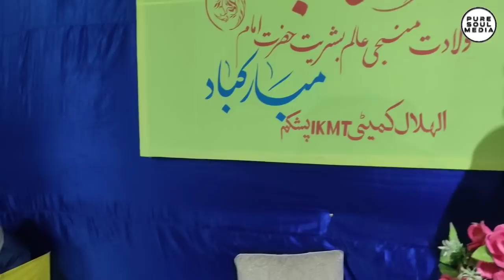شب برات کی تقریبات الہلال ویلفیر سوساءٹی پشکم کرگل لداخ۔SHAB-E-BARAAT ImamMehdi.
BIRTH ANNIVERSARY OF 12TH MASTER(IMAM) HAZRAT IMAM MEHDI ATF. "SHAB-E-BARAAT" UNDER THE BANNER OF AL-HILAAL WELFARE SOCIETY PASHKUM

شب برات کے موقع پر الہلال ویلفیر سوساءٹی پشکم کرگل کے زیر اہتمام یوم مستظعفین مناتے ھوے امام بارگاہ پشکم کرگل لداخ کے چند اقتباسات۔

15SHABAN 1442

On The Occasion of Birth Anniversary Of Hazrat IMAM-E-ZAMANA IMAM MEHDI ATF. AL-HILAAL WELFARE PASHKUM Organized A Celebration Program (Majlis) At Imam Bargah Zgang Pashkum Kargil.
Where Hundreds Of Followers of Willayah Wa Imamat were present during the Majlis.
Program Formally started with the Recitation of Holy Quran and then Recited Naats, Manqabats Addressed by different speakers.
Speakers Stressed to walk on the the right path Islam and prepared for the Biggest Waiting of Appearance(Zahoor) of the 12TH Master(Imam) and prepare platform for the Biggest Appearance (Zahoor). We are not only to care the human and animals for survival of day to day to life but we more responsibilities to make a Peaceful And Prosperous world under the Guidance of Representative of Imam-Zaman ATF. Ayatullah Sayed Ali Khamenei in the form of Willayat-e-Faqeeh in this era of Disappeared Of Imam of the Era, the 12TH Imam. Imam Mehdi ATF. We all have to be very Cautious in this era of propagations by anti Islamic movements are actively involved to mislead the world not only for Muslims but for the entire world and makeing unrest across the globe. As we are witnessing the current situation in Arabic World to Put the ISIS and another Terrorist outfits in the name Islam and to Deteriorate the Real Image of Islamic  System.
If we keep open our eyes and Mind we can be on the right path  not to be on the right path but to guide the Human being to maintain Humanity peace and Harmony across the globe they added.
They said that The Ideology of Yazeed is still active in the form of Western Regimes like USA, Israel and their alliances. As we know that wherever we se unrest and Terrorism there will be USA intervention In Afghanistan, Syria, Iraq, Libya, and much more places to spread Terrorism Killings and Unrest in the name peace. But unfortunately some of the So called Muslim world is also supporting them to Kill the Innocent Citizens of Yamen backed by Western Regimes The Saudi Arabia UAE. etc.
Therefore we all have to be very active all the way all the time.
Therefore the one and only way to become successful prosperous Societies we have to follow the System of Willayah and Lead by Sayed Ali Khamenei. Because Willayat-e-Faqeeh is not a different and newly Added system but it's a basic part of Islam started from The Prophet Mohammad saww.
As He Announced the Wali to Imam Ali A.S. in presence of Imam. And in disappeared time Representative of Willayat-e-Faqeeh is Now well known Ayatullah Sayed Ali Khamenei. And we have to go through him to reach at the destination, every destination has its own way and types. But somehow few so called Muslims are separating the Muslim Ummah in these kind of Issues of the world added the speakers stressed.
Atleast Sheikh Ghulam Hasanain Rizwani delivered his Speech to conclude with the Recitation of Dua-E-Imam Zaman and Dua-E-Inqilab.

Youlpi Dada Hashim (MMH)